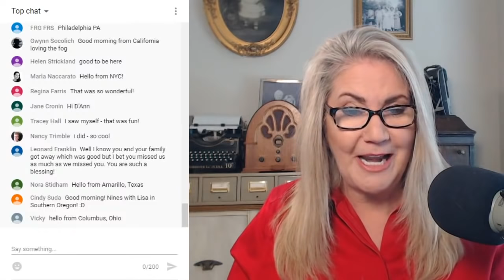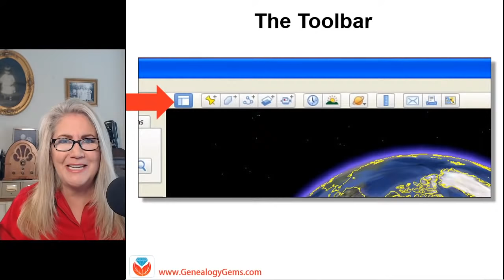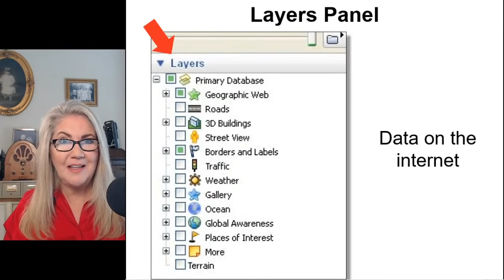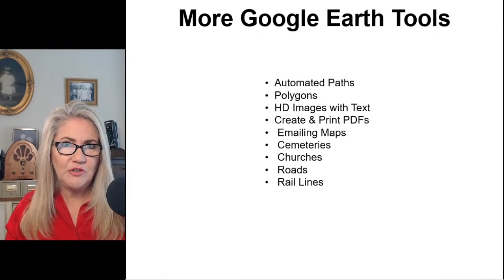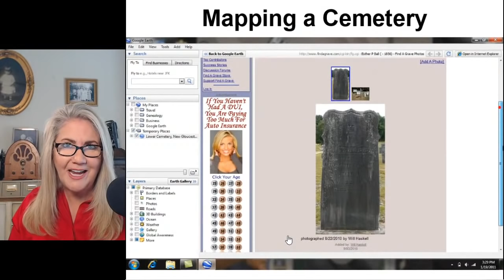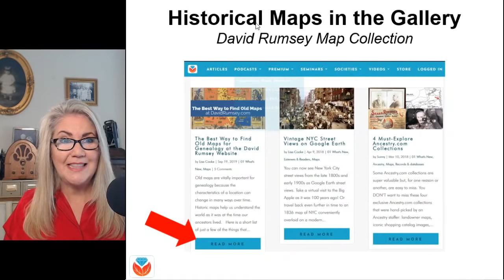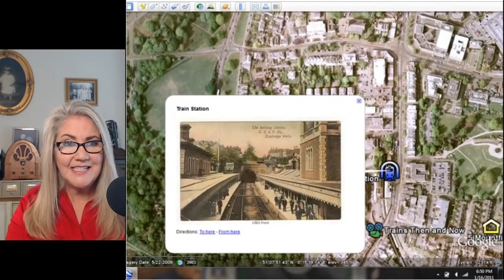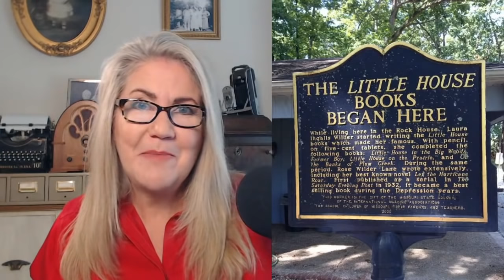Ways to Use Google Earth for Genealogy and Family History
(3:00 VIDEO STARTS) Elevenses with Lisa Episode 12 . Originally aired June 18, 2020.
This week's topic: Ways to use Google Earth for Genealogy

SHOW NOTES: Show notes will be available 6/19/20 (end of day)

SURVEY: Please do me a favor and take this quick 3 question survey about the show

SUPPORT: Would you please click the "Thumbs up" icon, and leave a comment / question? Thank you!!

Grab your family heirloom teacup and your favorite beverage and join Lisa Louise Cooke for a live show devoted to family history.

Email your questions to Lisa through the "Contact" tile on our home

Hear more from Lisa on the Genealogy Gems Podcast, and visit her